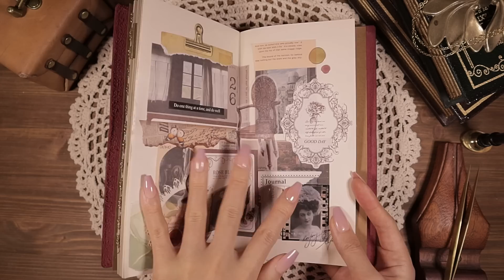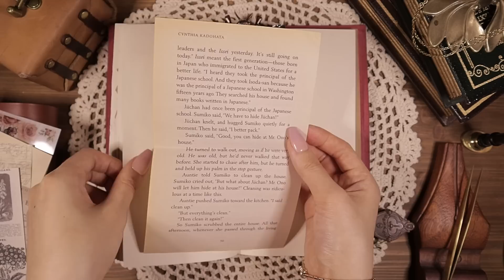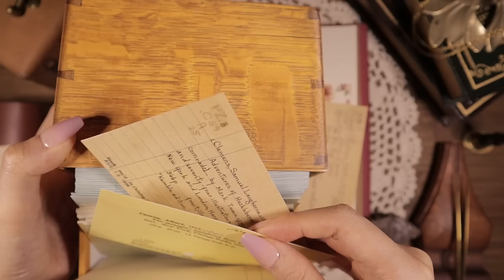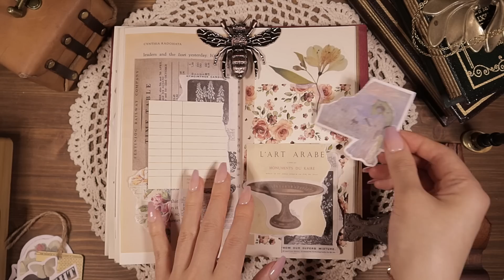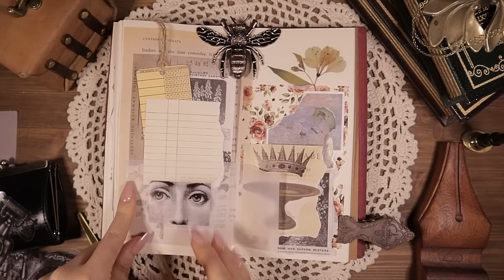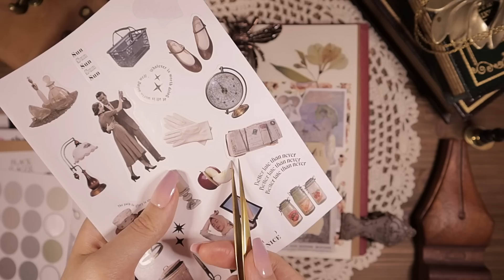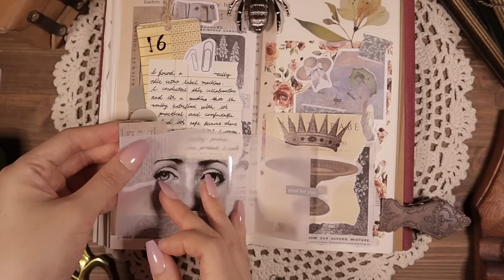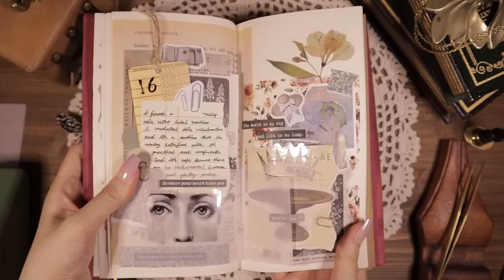ASMR 팅글👑 빈티지 다꾸 꽉꾸 일기 Scrapbooking Journaling Relaxing Sounds Tingle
See you in the video tomorrow~😘

🪧. Journal supplies used in this video:

Journal from @다꾸뇽
Papers from @보라글로리
D50 label maker from @copierland_korea
Fountain pen from @esterbrook
Wood pen holder from @galenleather
Vintage tweezers from @aliexpress

🪧. Info
.라벨기(label maker) : Makeid, Meemo M02S, M110(bns), Dymo1610, Niimbot B21
.아코디언 파우치(accordion pouch) : Hwaufranc
.해골가위(skull scissors) : Galen Leather
.만년필 : Esterbrook, Galen Leather, 베스트펜, PaperWrld
.카피어랜드 코팅기 : Qualmax HC-2245
.빈티지 소품(vintage decor) : Galen Leather, Bluestarcrafts, monomonavtg, etc.